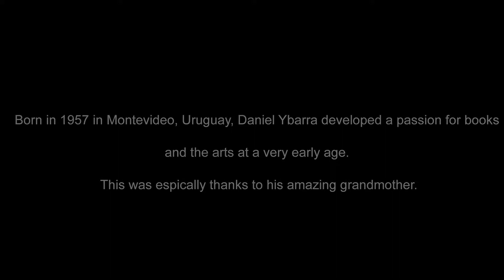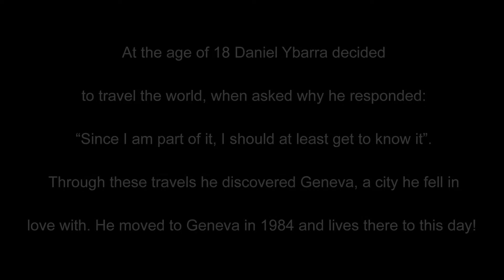Presenting Daniel Orson Ybarra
Artvie is proud to present Daniel Orson Ybarra, an amazing artist currently based in Geneva